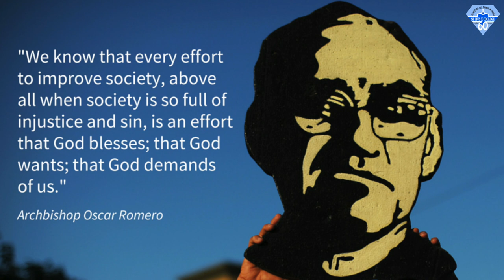Alumni Reminiscing Goregaon Seminary Days: Archbishop Elias Gonsalves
Testimonies of St Pius College Alumni on the occasion of its Diamond Jubilee 5th Oct 2020

Credits:
Directed & Designed by Joe Cordo;
Filmed by Varun Gonsalves;
Produced by Fr Aniceto Pereira for St Pius X Seminary Mumbai